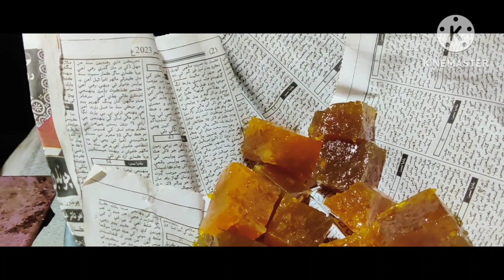Dargah Shiakh Taalo main pehlwan 🎎ko👻 ghussa 💯Aagya🎎